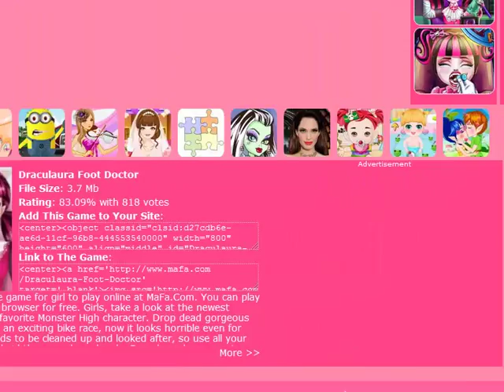(IDOGFYC) Let's Play Blind - Draculaura Foot Doctor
Seriously, feet are gross. Misshapen feet are grosser. Misshapen, infected feet are grossest.